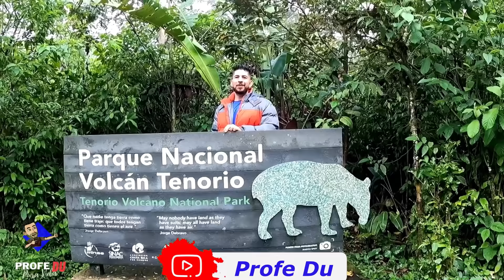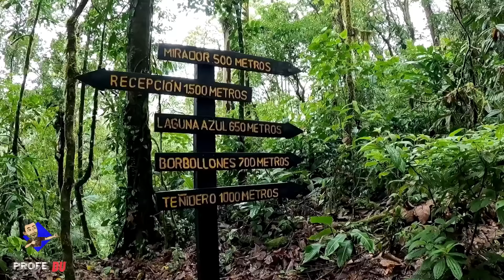Río Celeste😱 Río mas lindo del mundo?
Parque Nacional Volcán Tenorio, es un  río de aguas cristalinas que se tiñe de turquesa. No es un acto de magia: es un espectáculo natural que usted puede presenciar
Ubicado en la Cordillera Volcánica de Guanacaste, este Parque alberga un bosque lluvioso que protege especies de flora y fauna de importancia regional.

Dentro del área, el volcán Tenorio, con sus cuatro conos, ofrece vistas panorámicas naturales que permiten apreciar las llanuras del Pacífico y del Caribe.

“Es un lugar mágico que ofrece gran variedad de posibilidades para apreciar las maravillas de la naturaleza y  fenómenos difíciles de encontrar. Si no lo conoce, es tiempo de hacerlo.
Leyenda. Una leyenda local narra que las aguas del río Celeste tienen ese color porque, cuando Dios terminó de pintar el cielo, lavó los pinceles en el agua de este río. solo es una leyenda